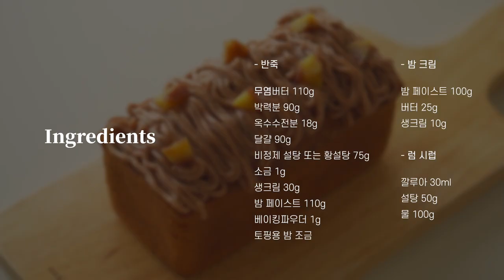미친풍미! 미친촉촉함! 밤 파운드케이크 레시피 이걸로 정착하세요! : 밤 페이스트 만들기 : Chestnut Poundcake Recipe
오늘은 미리 숙성해둔 보늬밤(밤조림)을 갖고 파운드 케이크를 만들어봤어요.
날씨가 쌀쌀해지니 포근포근한 밤 파운드케이크가 생각나더라구요.
한입 베어 물면 진한 밤 풍미에 치이고 촉촉하다 못해 사르르 녹는 식감에 미치는 맛이에요.
정말 말그대로 이상적으로 생각하던 딱 그런 파운드케이크랍니다!
조금 공정이 많을 수는 있지만 이왕 만들어 먹는 거 끝까지 한번 따라해보세요!
후회하지 않을 행복하고 따뜻한 맛이에요 :) 강추!!

▶︎ 재료

-파운드 틀사이즈: 150x70x63mm

-반죽
버터 110g
박력분 90g
옥수수전분 18g
달걀 90g
비정제 설탕 또는 황설탕 75g
소금 1g
생크림 30g
밤 페이스트 110g
밤 50g

-밤 크림
밤 페이스트 100g
버터 25g
생크림 10g

-깔루아 럼 시럽
깔루아 30ml
설탕 50g
물 100g